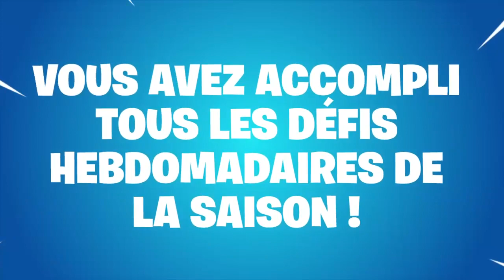Récapitulatif de mes stats de la saison 7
Je vais vous mettre le lien de la vidéo qui explique comment faire.

bySankah Officiel
COMMENT AVOIR SA PROPRE VIDÉO RÉCAPITULATIVE SAISON 7 SUR FORTNITE